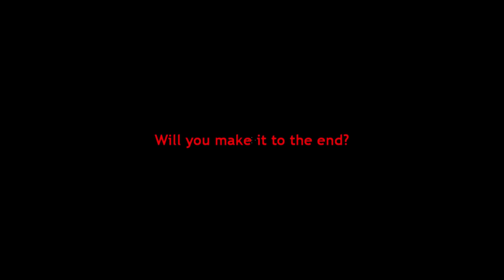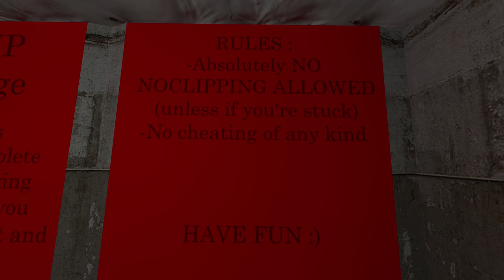1 HP CHALLENGE 😮 • Garry's Mod Sandbox